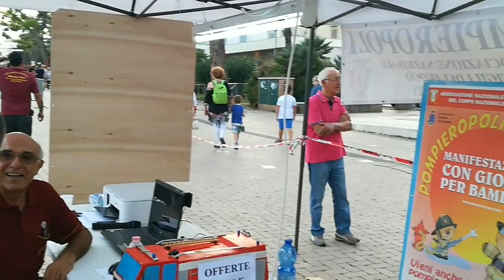I vigili del fuoco e i bambini: "Pompieropoli" ieri a Lanciano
Una iniziativa dell'associazione Vigili del Fuoco in congedo, sez. di Chieti con  il Comando di Chieti e inserita nel programma delle Feste di Settembre. Un successo da riproporre. (Di Clara Labrozzi)